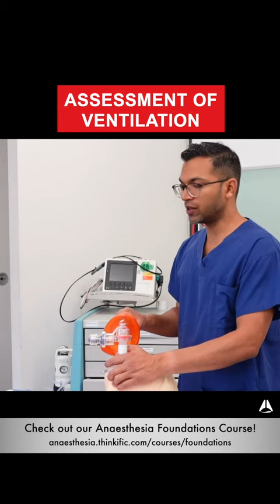Assessment of Ventilation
Bag mask ventilation is the very first airway technique you will need to master, and really the most essential one even experts fall back on in an emergency or difficult airway!

For the full video please check out "The SUPER DETAILED guide to Bag Mask Ventilation" at this

For more complete anaesthesia lessons, check out my Anaesthesia Foundations Course